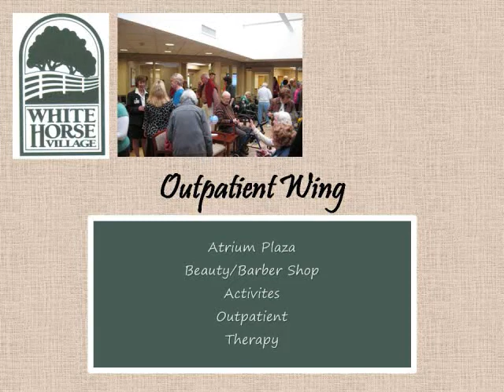Outpatient Opening Movie.wmv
The Grand Opening of the Outpatient Wing at White Horse Village.